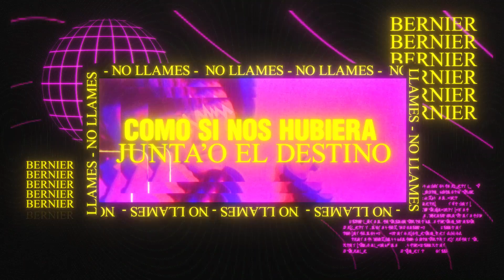NO LLAMES - BERNIER (VIDEO LYRICS)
No Llames - Bernier (Prod By. Goldi & Bonny)

LYRICS

(INTRO)
Lo de nosotros fue puro como un kilo,
como si nos hubiera junta’o el destino,
sexo toa’s las noches y las copas de vino,
todo era tan lindo y...

De un día pa’ otro cambiaste,
encontraste fallas y me dejaste,
ahora busca otro cabron que te aguante,
volviste vacía pero yaaa,

(CORO)
No llames que wa’ estar bien,
ya no llores demás,
ya es tarde pa’ volver empezar,

baby no llores de más,
tú fuiste la que quiso el final...

(PLUS CORO)
Ya no da pa’ más,
lo que hubo ya no está,
y eso tú lo sabes,
sabes,
sabes...

(VERSO 1)
No sigas pendiente a mi,
dame banda, ya no 'toy pa’ ti,
ahora dices que me amas,
vi en la calle hasta un paquin,
yo en alta, y tu Down como Rakim,
ya tú pasaste e’ moda como sprite con lean,

Y esas lágrimas de embuste,
si por ti es que nos fuimos ajuste,
asi son las cosas aunque no te guste,
cuando me veas con la galla no te frustre,
nena,

(GANCHO)
Ya todo se acabo, falsa tu vida de mentiras,
si sueñas con otra oportunidad, no me la pidas,
se acabo el juego,
no le des ruedo,
hablamos luego,
no me escribas y no

(PLUS CORO)
sabes,
sabes...

(VERSO 2)
Y ya no llames,
que ya no te wa’ contestar,
que esto ya no me va afectar,
búscate a alguien que rosas te vaya a buscar,
que la luna te pueda buscar,

Porque yo no,
ahora yo soy el que controla el globo,
en la muñeca un Rolex en Cromo,
nena con cojones,
ya con los míos coroné,

Así que no jodas,
déjame acá en la joda,
que a está relation ya se le fue la soda,
¿porque ya no razonas?
entiende que to’ el mundo evoluciona,
que más a lante viven más personas...

(PLUS CORO)
sabes,
sabes...